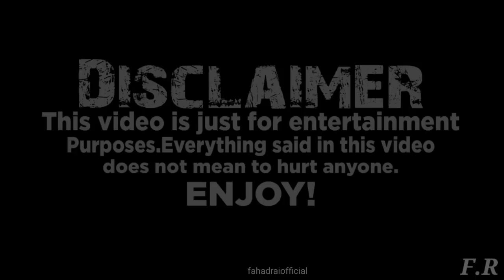Scary Ghost Videos (Part 77) BHOOT - Horror Video | Real ghost video | spooky videos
This video created just Only Entertainment porpoise please don't Mind My goal Just Your Horror Night Satisfying.

Powered by Fahad RAi

THE PURPOSE OFF MAKING THIS VIDEO IS TO ENTERTAIN YOU AND  NOT PROMOTE ANYTHING.

Relatives Tags
fahad rai
fahad rai new ghost video
fahad rai new video
fahad rai horror story
fahad rai bhoot
fahad rai new video 2024
scary videos
real scary ghost videos
most scary ghost videos
real scary ghost videos in the world
real ghost videos in india
extreme scary horror videos
5 more extreme scary ghost videos
bhootiya horror videos
top 5 scary ghost videos
most dangerous ghost videos

Music Credit
♫ Thanks For the Music: